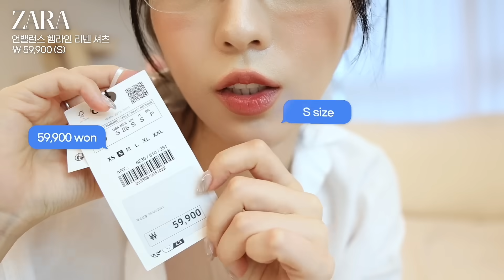스파브랜드에서 보물찾기🔍자라 무채색 코디• 가디건• 핏예쁜 바지•데일리 티셔츠 l ZARA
1.디스트로이드 니트 크롭 가디건

2.파라슈트 팬츠

3.크롭 스토퍼 티셔츠

4.포켓 스커트 팬츠

5.디스트로이드 니트 크롭 가디건

6.언밸런스 헴라인 리넨 셔츠